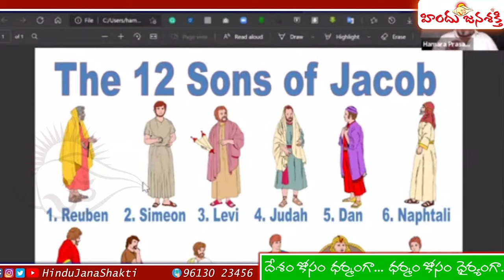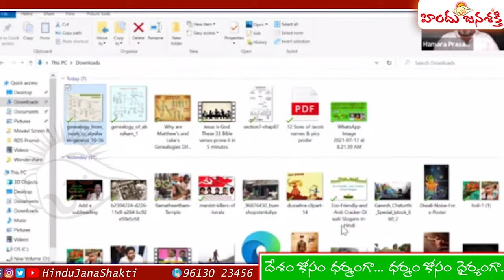యేసుక్రీస్తుల వారు యూదులకోసమేనా? సర్వమానవాలి కోసం కాదా? త్రీమూర్ఖులకు ముర్ఖపు ప్రశ్నకు మా సమాధనం...